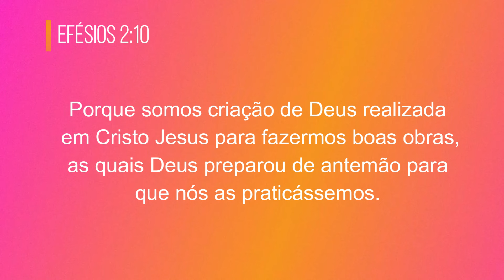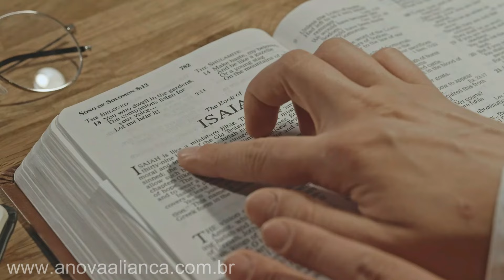DEUS tem um bom PLANO || Devocional Diário